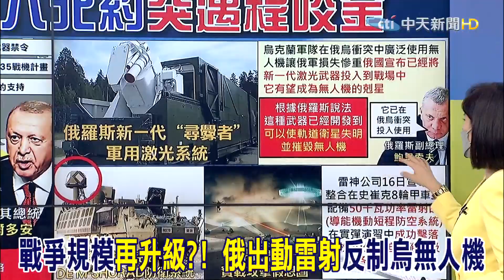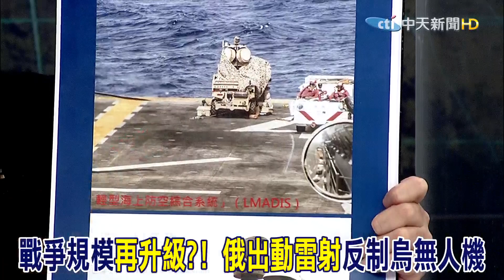戰爭規模"再升級?! 俄羅斯出動"軍用雷射"反制烏克蘭無人機@中天電視CtiTv